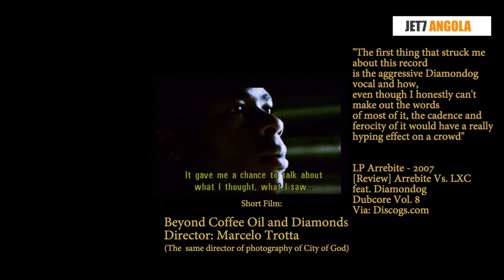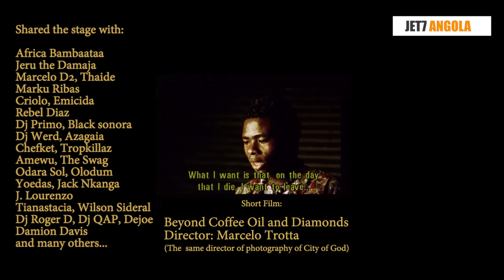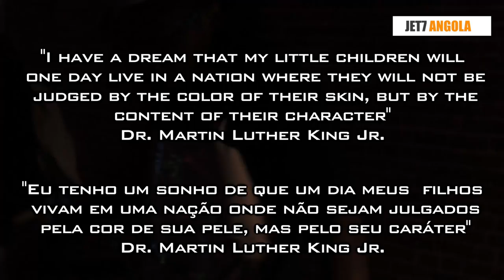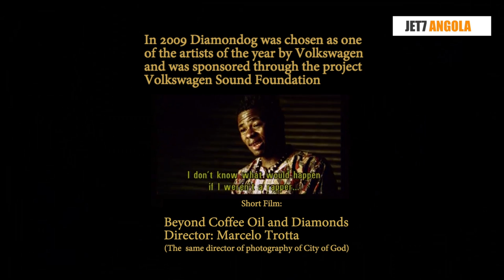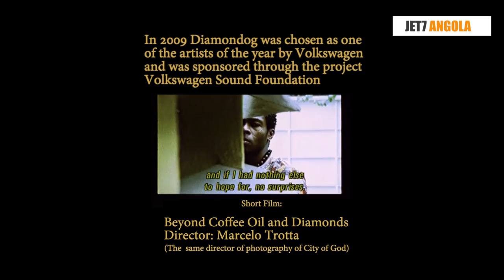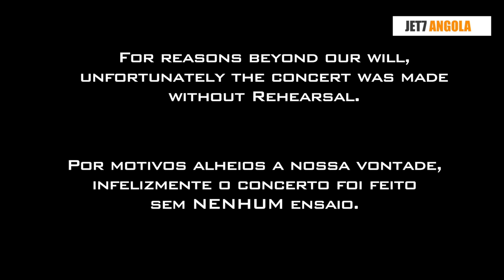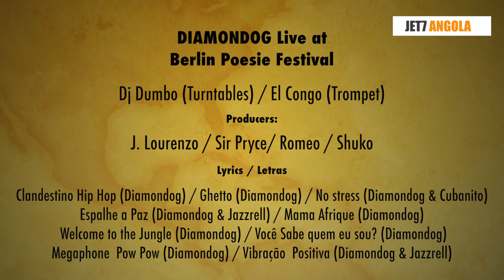Diamondog Poesie Festival Berlin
Diamondog no Festival de Poesia de Berlim.

O concerto contou com a participação do trompetista Daniel Allen, que outrora fora trompetista da Lauryn Hill e atualmente é do cantor Aloe Blacc, e o brasileiro Dj Dumbo.